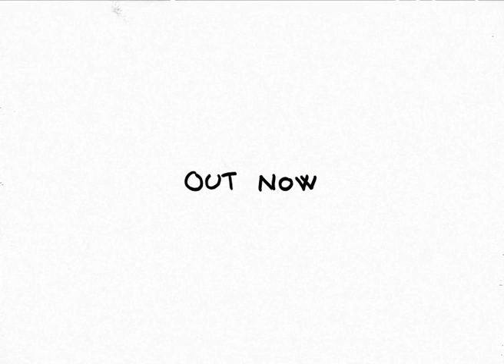Maurizio Abate - A way to nowhere TEASER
Maurizio Abate - A way to nowhere LP
May 2014 Boring Machines / Black Sweat Records